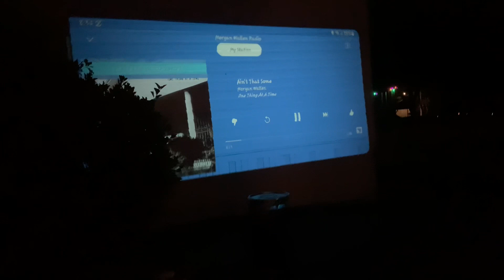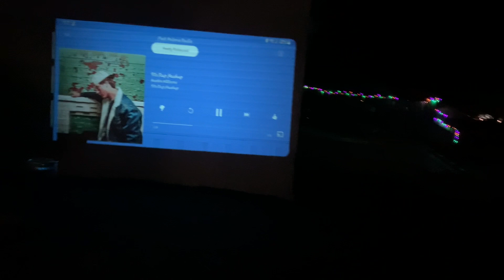New Years Eve but an average weekend at the house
We like to forget the week and enjoy life on the weekends.